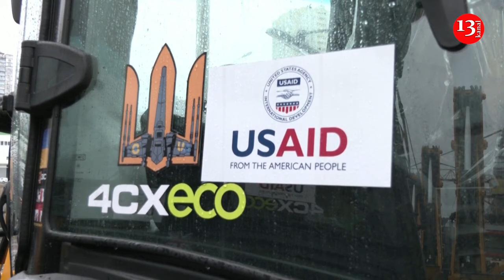US Ambassador optimistic about 60 billion aid to Ukraine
US Ambassador to Ukraine Bridget Brink voiced optimism about the proposed 60 billion USD aid to Ukraine while attending a machinery handover ceremony in Kyiv on Tuesday (November 14).

U.S. President Joe Biden requested emergency spending that U.S. officials say will total roughly $100 billion over the next year for Israel, Ukraine and Taiwan and security along the porous U.S. border with Mexico.

It may include $60 billion for Ukraine and $10 billion for Israel, sources said beforehand, as well as billions for Asia and U.S. border security.

Ukraine relies heavily on support from its partners - both militarily and economically. Recent calls from within the United States to review or cut assistance to Kyiv have raised concerns about the future of the aid.

The machinery was handed over to the representatives of Ukraine’s frontline regions to help start restoration processes in war-damaged villages and towns where possible.